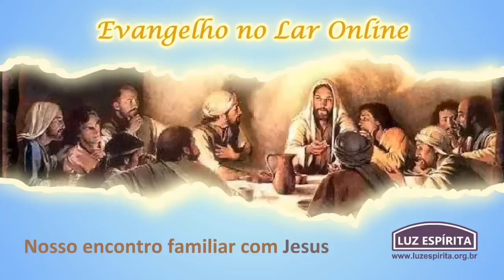Evangelho no Lar online de 14 de fevereiro de 2019 ESE Cap 6 item 8